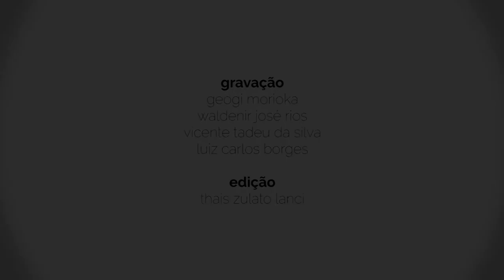As pessoas e o futuro da gestão pública (cerimônia de abertura)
Congresso sobre gestão de pessoas
As pessoas e o futuro da gestão pública

Cerimônia de abertura

Evento realizado em 11 e 12 de Abril de 2017 no Centro de Convenções Rebouças

Realização
Hospital das Clínicas da Faculdade de Medicina da Universidade de São Paulo - HCFMUSP